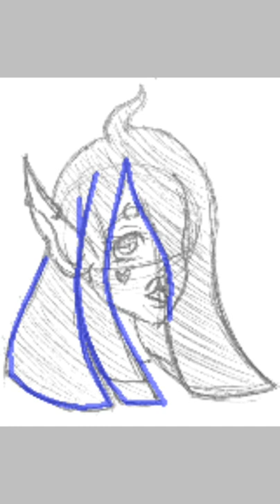Two characters I designed and don't have names for speedpaint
Hey everyone, hope you all are having a great Father's day.

Art app: ibis paint x
Editing app: video maker for YouTube